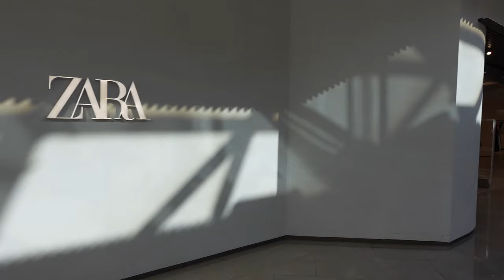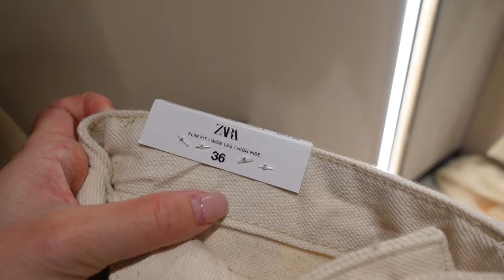Come shopping with me to ZARA in marbella SPAIN🛍️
MUSIC🎵